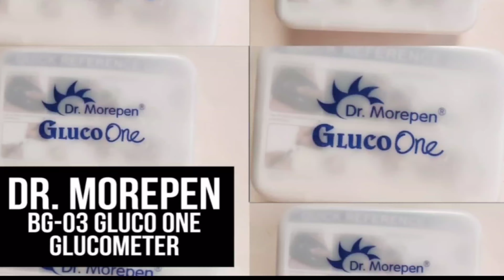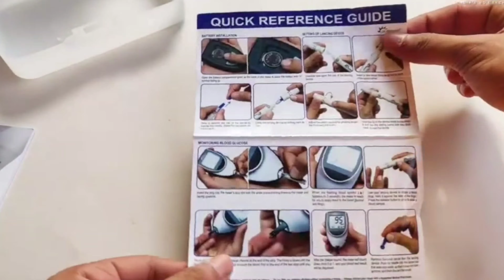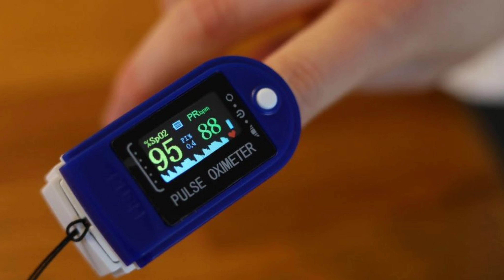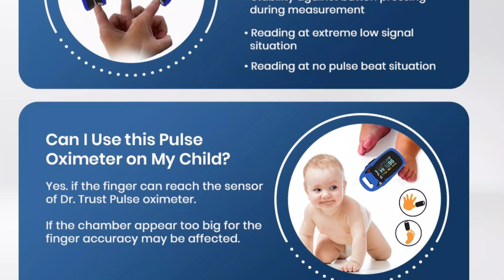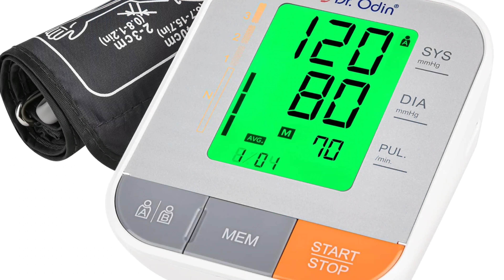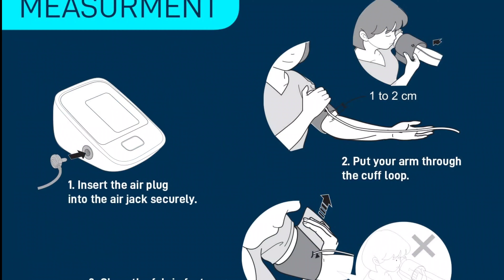Must Have Health Gadgets for home|Health equipments| Health monitoring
4.steamer vaporizer

3.pulse oximeter

2.thermometer
Contactless

1.bp monitor

Queries solved
1.Best health gadgets
2.Health gadgets for home
3.best blood pressure monitor
4.best glucometer
5.best pulse oximeter

health monitoring
bp monitor
pulse oximeter
diabetes gadgets
contactless thermometer
health gadgets

I use only products own video footage which belongs to their owner but if you find any copyrighted video footage or music on this channel Than please contact me on "EMAIL" OR "INSTAGRAM"  BEFORE TAKING ANY ACTION